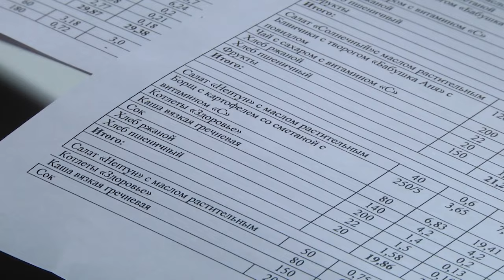2023-10-11 Правильное питание в СШ №18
Еще в 2022 году в Брестской области стартовал пилотный проект по организации питания в учреждениях общего среднего образования. На тот момент были выбраны три учебных заведения города Бреста. Но уже с первого сентября 2023 половина учреждений образования города над Бугом внедрила новые подходы в организации питания учащихся. Средняя школа номер 18 -  одна из них. В данном учреждение образования к реализации пилотного проекта отнеслись очень ответственно, учитывая пожелания о предлагаемых в меню блюдах как самих учеников, так и их родителей. И еще: в этой школе полный апгрейд пережил пищеблок – есть на чем готовить вкусные блюда. Смотрите сюжет.
*Наши контакты:*
✅Телефон горячей линии:
54-63-67